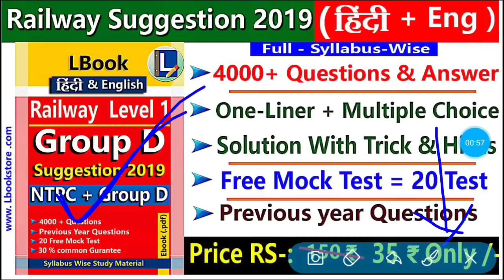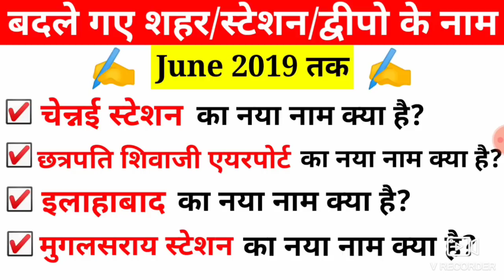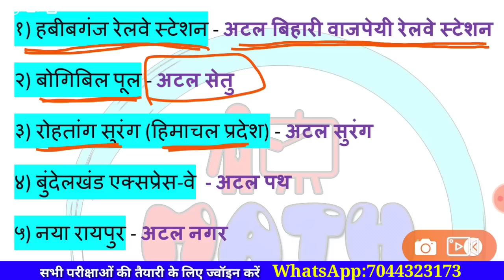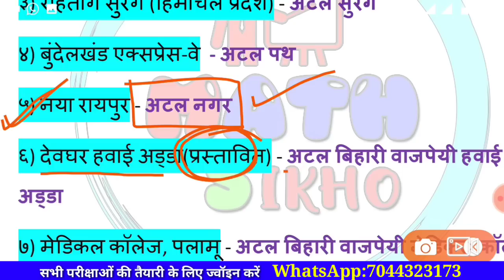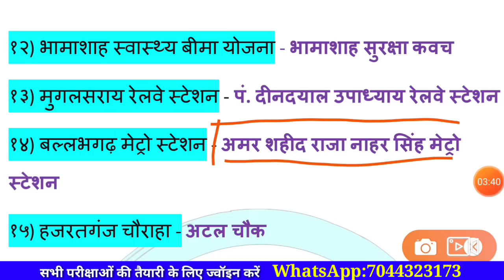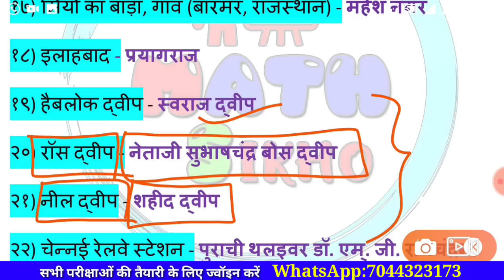बदले गए शहर/स्टेशन/द्वीपों के नाम | Changed City/Station/Places Name | Updated GK 2019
बदले गए शहरों के नाम | Changed City Name in India | किस शहर का करता नाम है | Updated GK 2019, new city, railway station and places name 2019, City Name changed in India 2019 GK, wartman me kaun Kya hai GK 2019, changed city name 2019, city name changed gk trick 2019, badle Gaye shahro ke naam, new city name 2019, changed city/railway station/dweep names in India

☑️हम से जुड़ने के लिए ज्वाइन करे हमारा WhatsApp Group : 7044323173

✍️TET/CTET/SUPER TET/MP TET/UP POLICE/MP PATWARI/सहायक शिक्षाक भर्ती परीक्षा/KVS/VDO इत्यादि के लिए सारे videos: